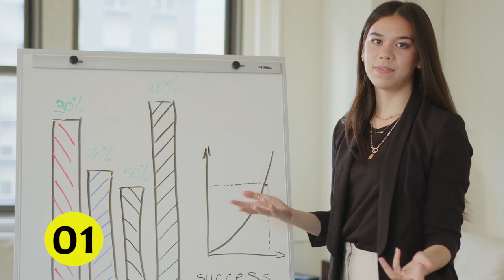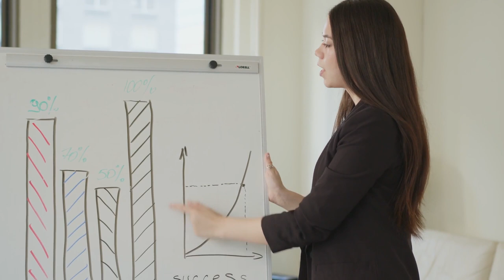5 Rare Sigma Female Habits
The sigma is a logic driven personality type with a talent for solving problems and a focus on accomplishing goals. They are capable of forecasting how the future will be like with striking levels of accuracy. If you are sigma you must have mostly likely felt misunderstood or different for a good part of your live. You are not wrong, the sigma is a rare personality type.